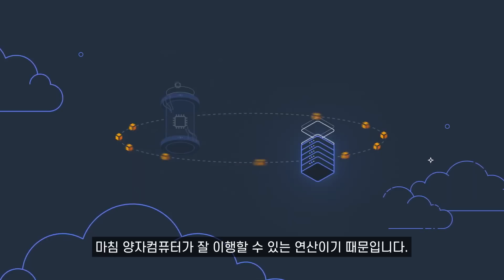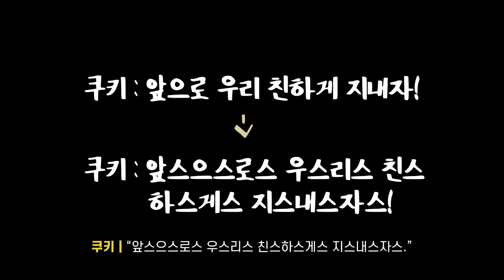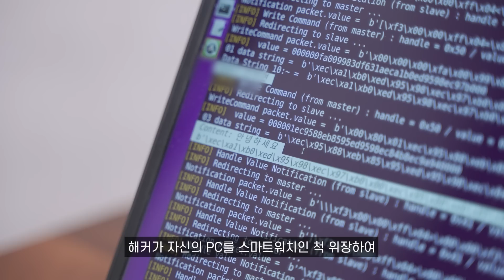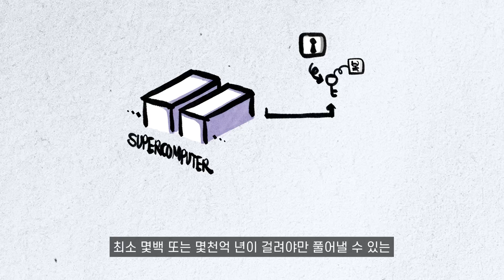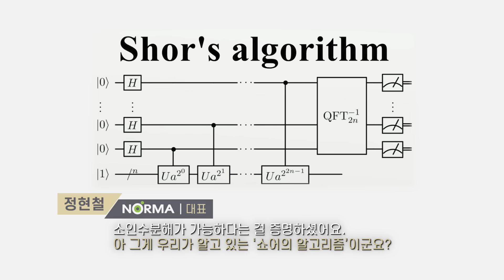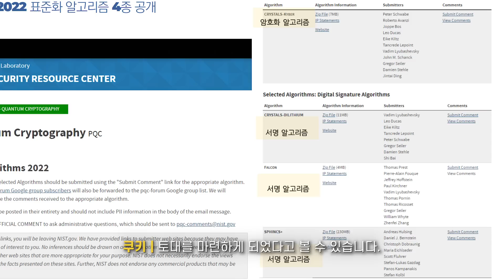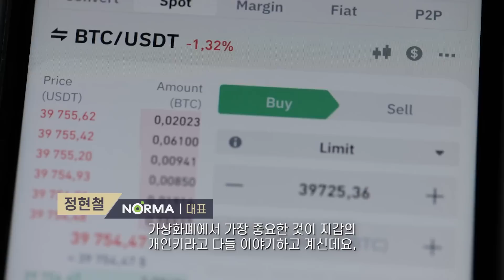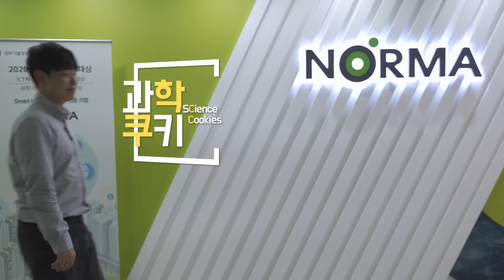도래할 암호 보안의 종말, 내 통장, 통화내역이 위협받고 있다. 우리는 무엇을 해야 할까? | 과학쿠키 다큐 단편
Shooting Info

- SONY A7C, A6600 with SONY LENS
- SONY FDR-X3000 Action CAM
- IPhone12 PRO